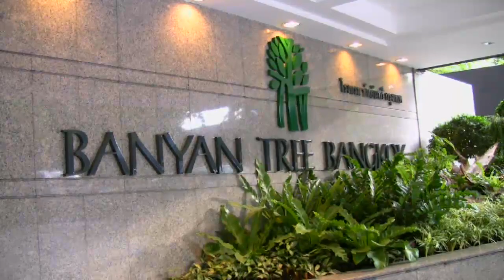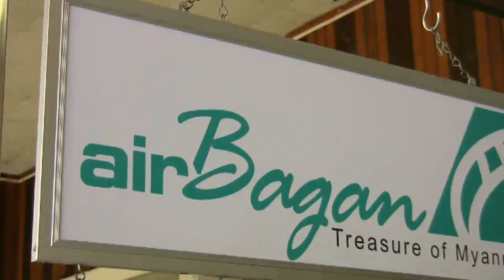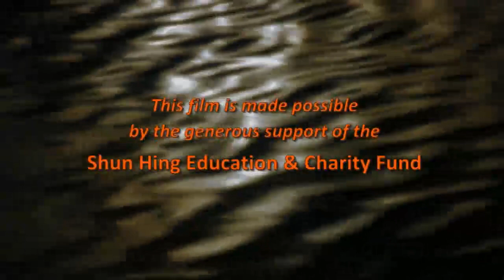Burmese Cats - The Long Journey Home